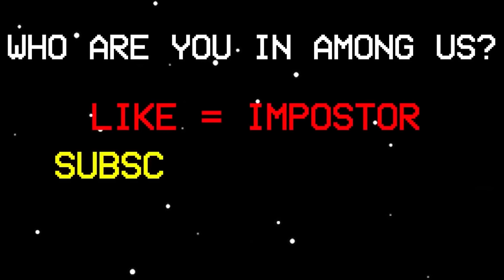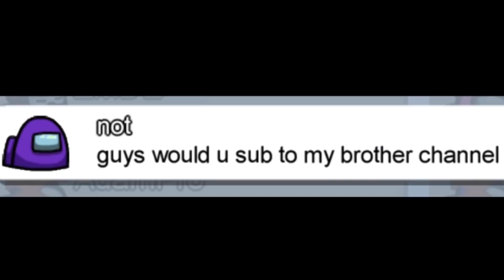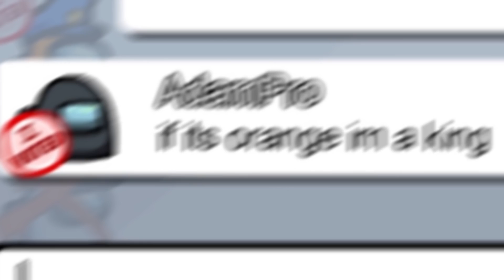Among Us - Perfect timing, FAILS #22 (Funny Moments)